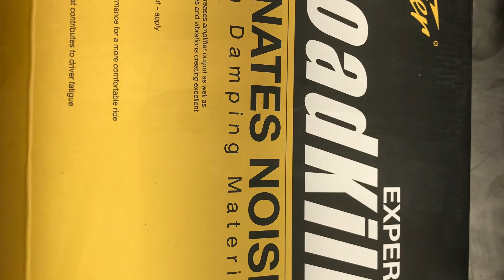1980 Pontiac Trans Am. Resto-Mod project.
1980 Pontiac Trans Am  With a 77-78 nose ... ( originally a 301 turbo car) 68- 400 block,10:1, worked 15 heads, mild cam,  ,Doug’s ceramic long tube headers and Pypes 3 inch stainless exhaust with Violator chambered mufflers and electric cutouts , , aluminum intake, FiTech fuel injection, new fuel tank, lines, pump, huge aluminum radiator w/ dual electric fans, HEI ignition, Tremec 5- Speed, 373 posi rear end, aluminum driveshaft …. QA1 adjustable coilovers, BMR Springs, Sway Bar, Cal Trac traction system, Subframe connectors, ,BMR Tubular a-arms Dakota Digital Gauges... Upgraded A/C & Audio system, Roadkill sound deadening throughout .. 4 wheel disc brake conversion, 11 inch slotted / cross drilled rotors, 17 inch snowflakes, Eddie motorsport aluminum hinges, , ...CVF Serpentine set up. New paint .. and thinking of more upgrades !